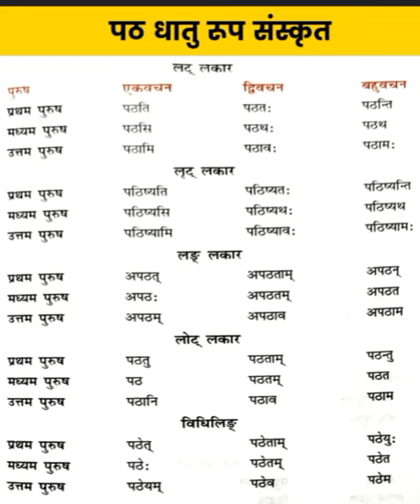path dhatu roop /पठ धातु रूप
path dhatu roop

पठ धातु रूप

संस्कृत